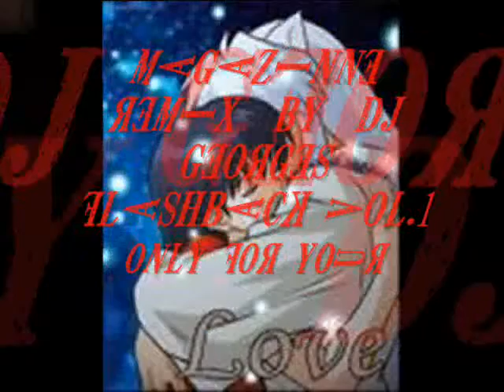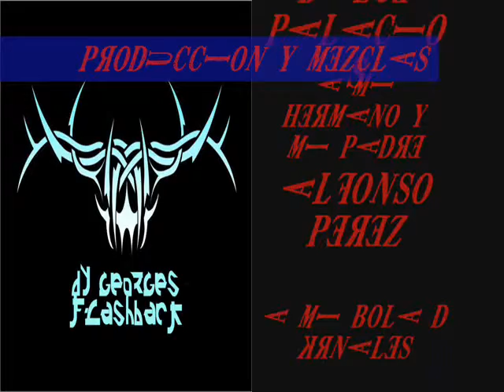MAGAZINNE REMIX BY DJ GEORGES FLASHBACK VOL.1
COMPENDIO DE MUSICA CONTINUA EXTRAIDA DE CASSETTES Y DISCOS DE VINYL FORMANDO PEQUEÑAS SESIONES DEL GENERO Q SE ESCUCHA RESCATANDO LAS MEJORES ROLAS DURANTE LA HISTORIA DE LA MUSICA ELECTRONICA...EVENTOS DE ENE-DIC 2008 Y 2009